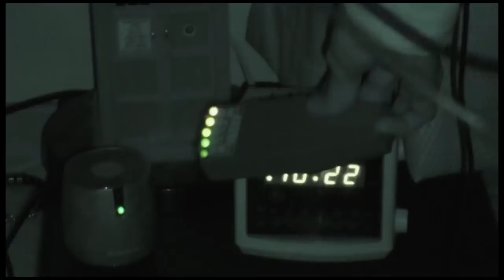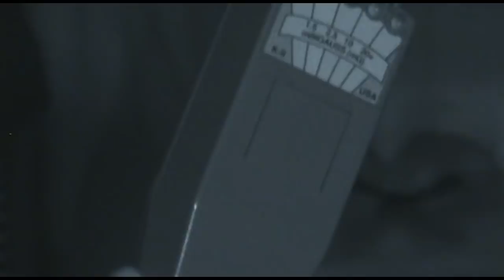Shannonville Private home Investigation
CHAPS was invited to investigate a home in Shannonville Ontario where a family has been dealing with multiple things in their home that have left them feeling very uneasy. Come along with the team as we try to find answers for this family so they can live peacefully in their home.